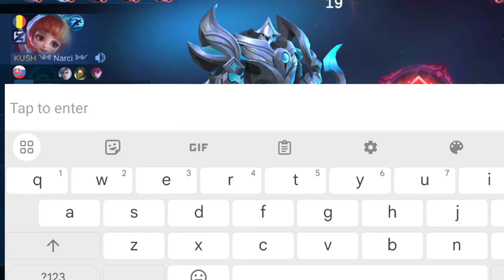ROGER Solo Rank Tutorial & Guide 2024 (English): Combo Skills, Best Build, Tips & Tricks | MLBB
Who Loves Solo Rank ?🔥